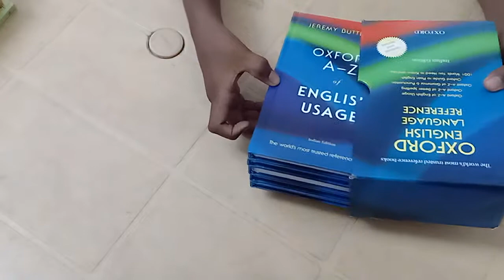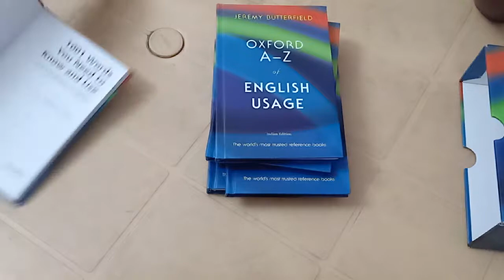Oxford English language reference review